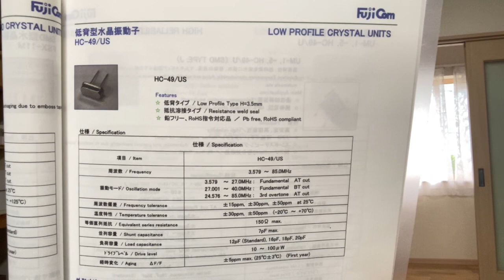水晶振動子 HC-49/US 40.81MHz 15ppm 代替品 在庫あり 即納